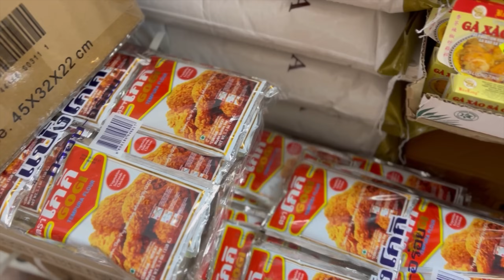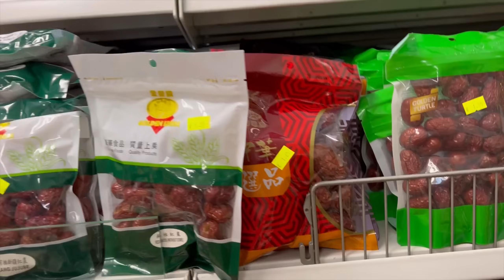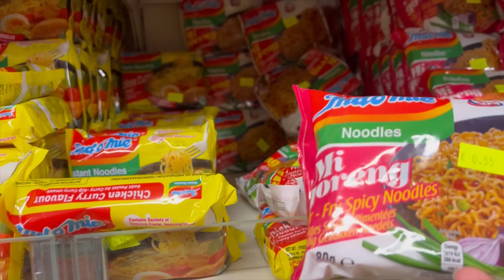RINDU TEMPE‼️AKHIRNYA BELANJA KE TOKO ASIA LAGI | KETIKA YG MAU DI BELI MALAH KOSONG SEMUA‼️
Nasib tinggal di Luar Negeri, mau makan Tempe & Singkong aja susah sekali🥲 dapat yg beku2 gini aja rasanya sudah bahagiaaaaa banget🥹
Akhirnya belanja ke Toko Asia lagi dan banyak yg kosong yg di list mamak juga banyak yg ga ada..yg penting banget pulak: Kecap Manis & Saos Sambal😭
Yaudahlaahh, yg penting dapat Tempe walaupun cuma sisa 3 batang🥲